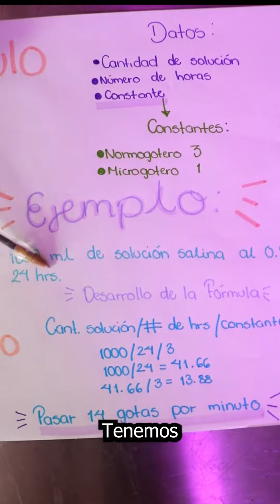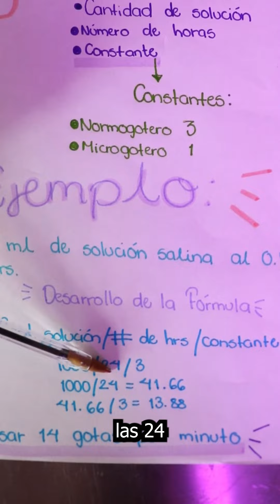CALCULO DE GOTEO POR MINUTO FS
COMO HACER UN CALCULO DE GOTEO POR MINUTO ?